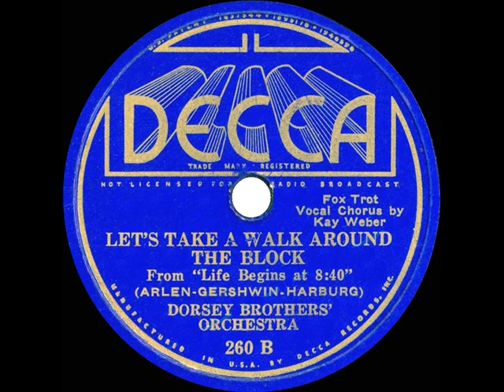1934 Dorsey Brothers - Let's Take A Walk Around The Block (Kay Weber, vocal)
This and the flip side “Fun To Be Fooled” ) are songs from the revue “Life Begins at 8:40,” with music by Harold Arlen, lyrics by Ira Gershwin and Yip Harburg.  Bert Lahr, Ray Bolger and Frances Williams starred.

Transferred from 78rpm Decca 260 - Let's Take A Walk Around The Block (Arlen-Gershwin-Harburg) by The Dorsey Brothers Orchestra, vocal by Kay Weber, recorded in NYC October 24, 1934 .